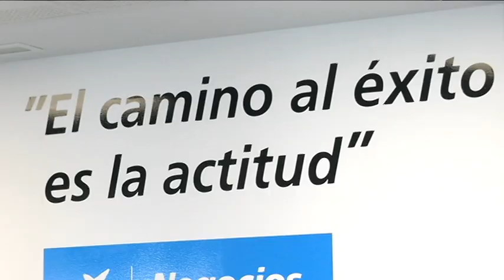CaixaBank abre su primera oficina Store Negocios en Lanzarote